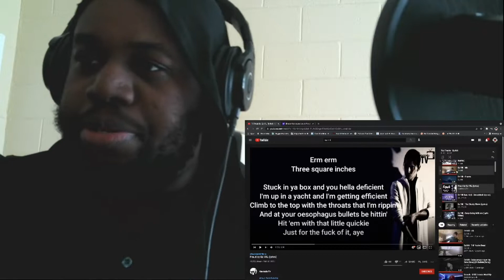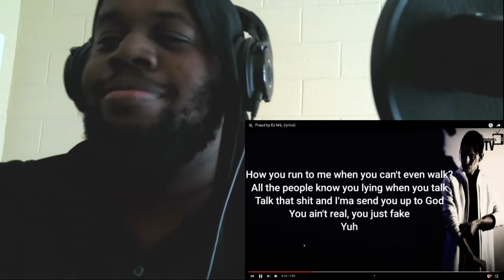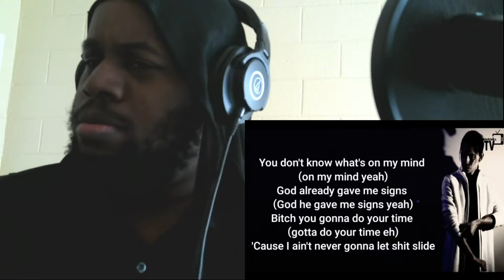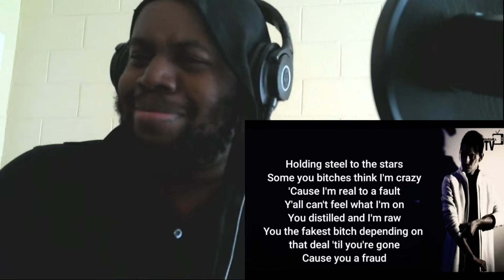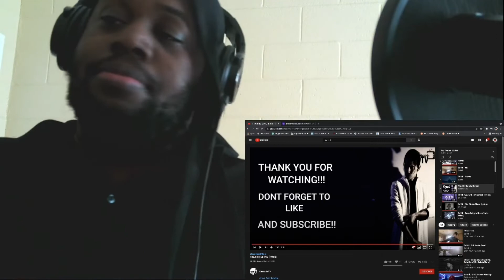"Fraud" by Ez MiL (lyrics) Reaction